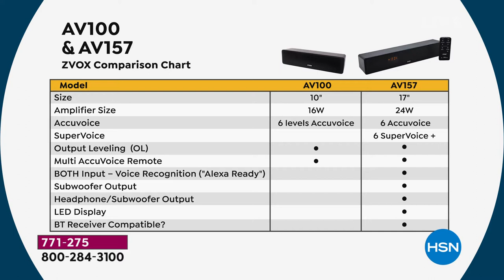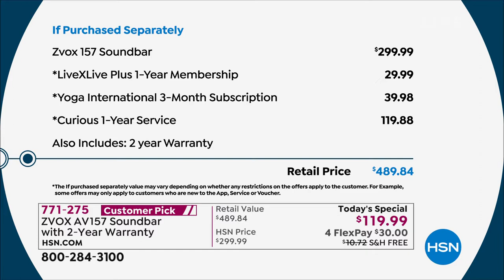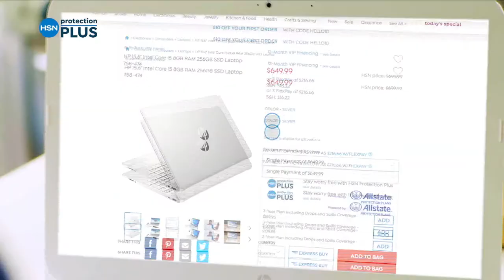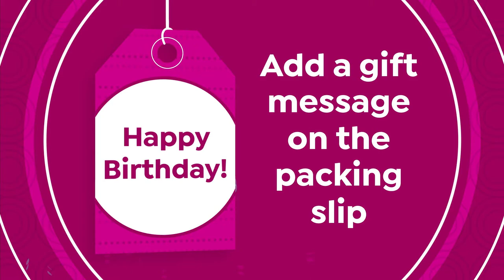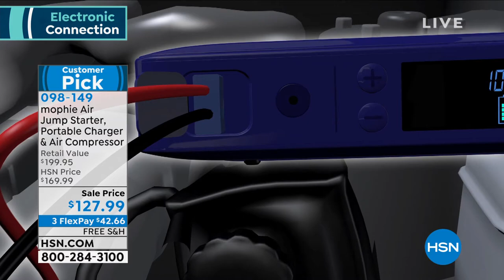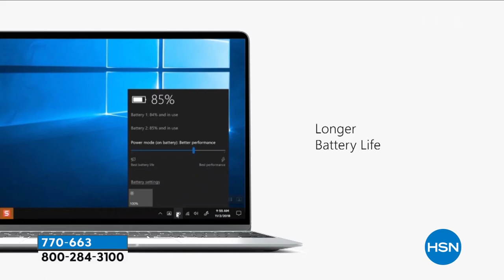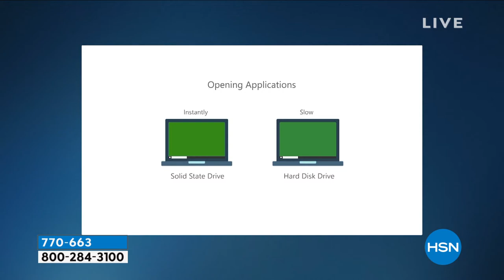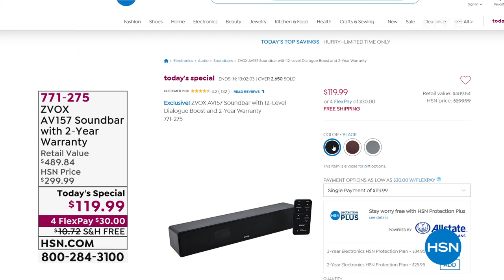HSN | Electronic Connection 05.24.2021 - 10 AM